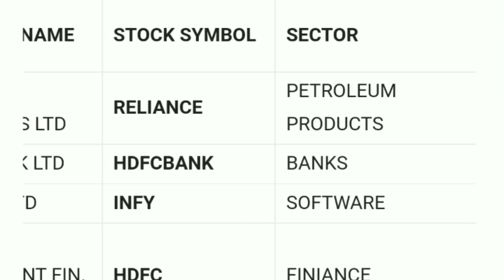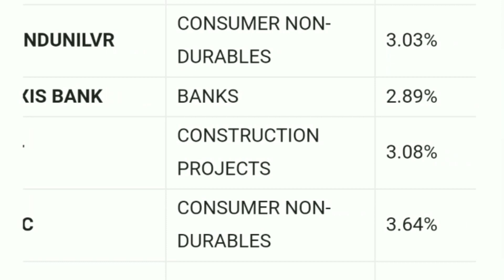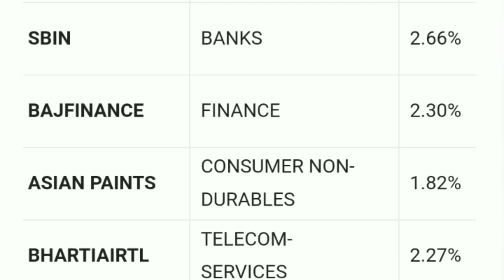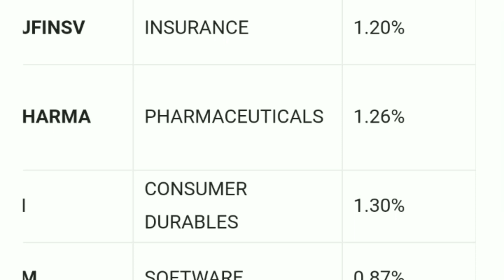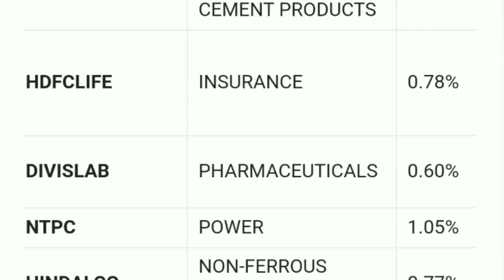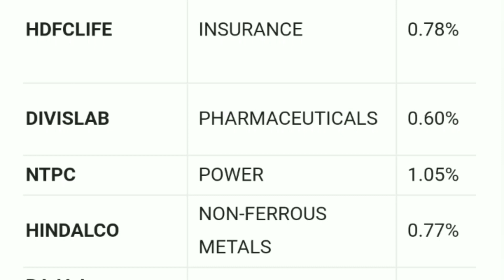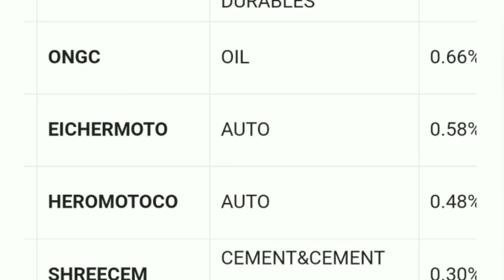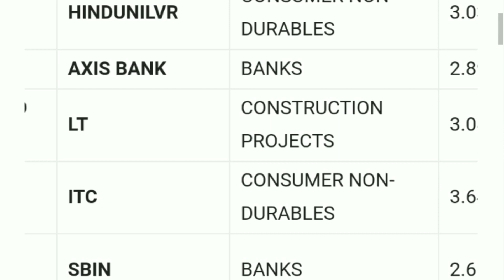Nifty 50 me kon konsi company hai| Nifty 50 company list 2023| Nifty 50 weightage nse india in 2023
nifty 50 stocks weightage moneycontrol
nifty 50 stocks weightage